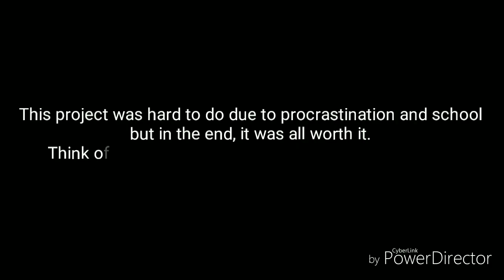Hotel Speakonia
Since Miitomo ended today, I thought I'd make this project based on Hotel Mario for the Philips CD-i. I felt this would satisfy TTS and YTP makers alike. This originally began as a thought/idea, but then it became an actual video.

Audio from Hotel Mario owned by Philips
Credit to SamJoe404 for the character designs

0:00 SST198 Intro
0:15 Intro
1:05 Hotel 1: Intro
1:15 Hotel 1/3: Warp Pipe
1:27 Hotel 2: Intro
2:07 All Toasters Toast Toast
2:30 Hotel 3: Intro
3:00 Hotel 4: Intro
3:31 Hotel 5: Intro
4:06 Hotel 5: Ghost Cologne
4:22 Hotel 6: Intro
4:45 Hotel 6: Piggy Bank
4:54 Hotel 7: Intro
5:27 Ending
6:09 Credits